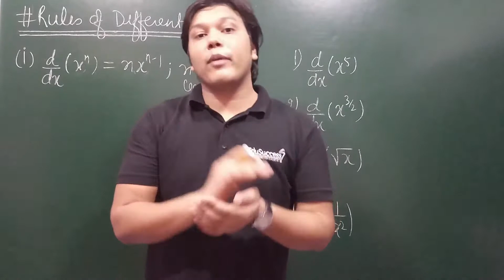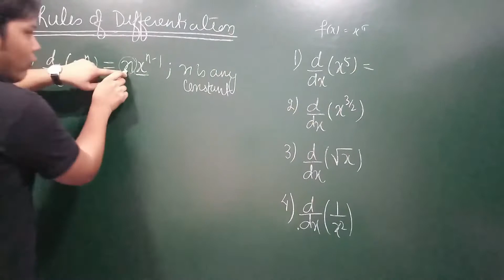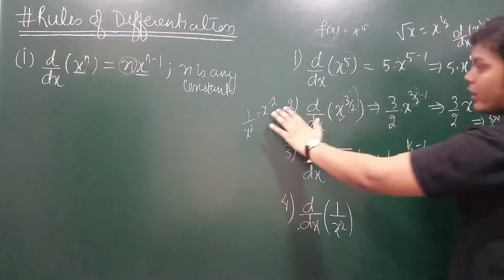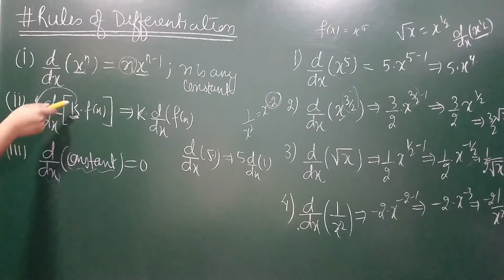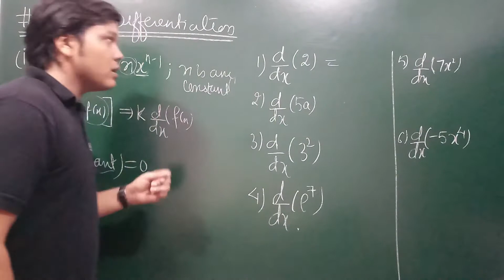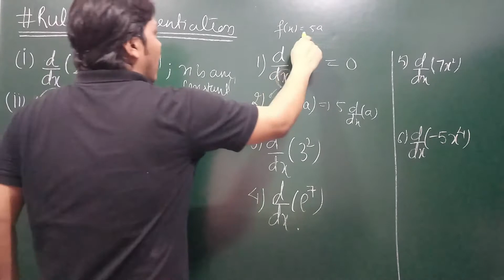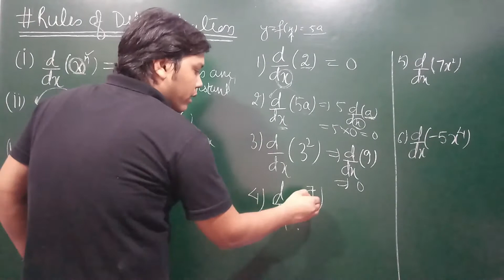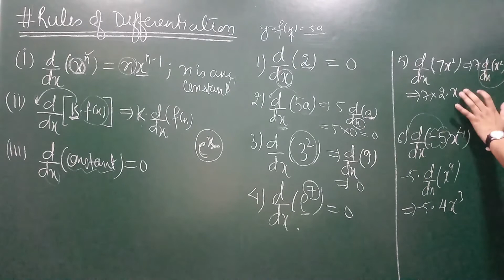#2 - Differentiation - Basic Rules of Differentiation - I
Chapter 5 - Continuity and Differentiability [Differentiation]
Part 2 : Differentiation

Basic Rules of Differentiation

Hello All, In these videos we will study Class XII Mathematics Chapter 5 - Continuity and Differentiability, Differentiation , we will be covering every possible theory related to Continuity and Differentiability , Differentiation chapter given in NCERT textbook and NCERT Exemplar textbook. Apart from all the theories and examples we will be covering Previous Year Questions (PYQs) as well.